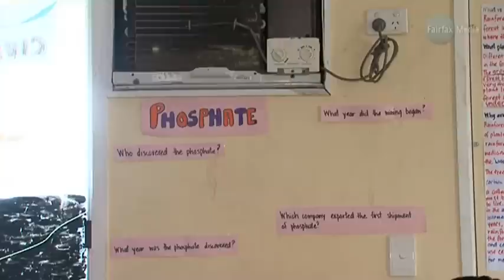Helen Hughes on The Age, Nauru's search for its own solution